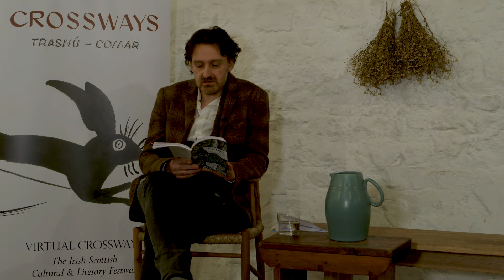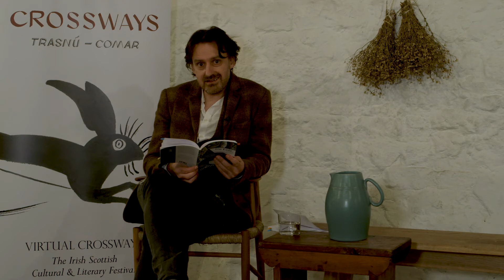Pàdraig MacAoidh at Crossways Festival 2021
Tha Pàdraig MacAoidh na neach-labhairt Gàidhlig dùthchasach a rugadh agus a thogadh an Leòdhas. Tha e na bhàrd, na chraoladair, na neach-naidheachd agus na òraidiche litreachais aig Oilthigh Chill Rìmhinn. Bha e ag obair aig Ionad Bàrdachd Seamus Heaney, Oilthigh na Banrigh ann am Beul Feirste, aig Colaiste na Trianaid agus aig Colaiste an Oilthigh am Baile Àtha Cliath agus aig Sabhal Mòr Ostaig san Eilean Sgitheanach, far an robh e na Sgrìobhadair Còmhnaidh. Bha e cuideachd na neach-naidheachd agus na riochdaire naidheachd aig a’ BhBC. Tha dà leabhar bàrdachd aige: Gu Leòr / Galore (Acair, 2015) a bha air a’ gheàrr-liosta airson Leabhar Bàrdachd na Bliadhna aig Comann Crann na h-Alba agus Leabhar Gàidhlig na Bliadhna, agus Nàdur De / Some Kind of (Acair, 2020), a bha air na geàrr-liostaichean airson Duais Ruaraidh MhicThòmais agus airson Duais Leabhraichean na Gàidhealtachd. Dheasaich e fhèin agus Iain Mac a’ Phearsain An Leabhar Liath: 500 Years of Gaelic Love and Transgressive Verse, agus còmhla ri Jo NicDhòmhnaill dheasaich e 100 Dàn  as Fheàrr Leinn. Tha e a’ fuireach an Dùn Èideann.

Pàdraig MacAoidh (Peter Mackay) is a native Gaelic speaker born and brought up on the Isle of Lewis. He is a poet, broadcaster, journalist and a Lecturer in Literature at the University of St Andrews. He has worked at the Seamus Heaney Centre for Poetry, Queen’s University Belfast; Trinity College, Dublin and University College, Dublin; at Sabhal Mòr Ostaig, Skye, where he was Writer-in Residence; and as a Broadcast Journalist and News Producer for the BBC. He has two books of poetry: Gu Leòr / Galore (Acair, 2015) which was shortlisted for Saltire Scottish Poetry Book of the Year and Gaelic Book of the Year, and Nàdur De / Some Kind of (Acair, 2020), which was shortlisted for the Ruaraidh MacThòmais Prize and longlisted for the Highland Book Prize. He is also the co-editor, with Iain MacPherson, of An Leabhar Liath: 500 Years of Gaelic Love and Transgressive Verse, and with Jo MacDonald of 100 Dàn as Fheàrr Leinn. He lives in Edinburgh.

Videography by Winnie Brook Young.